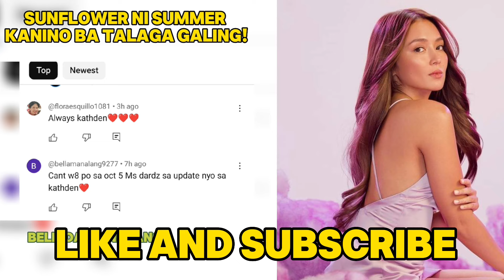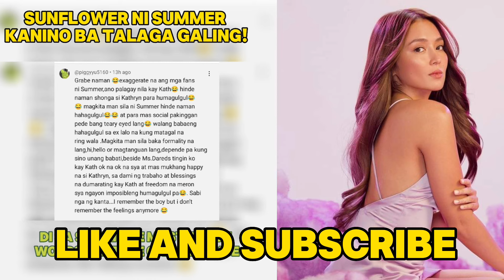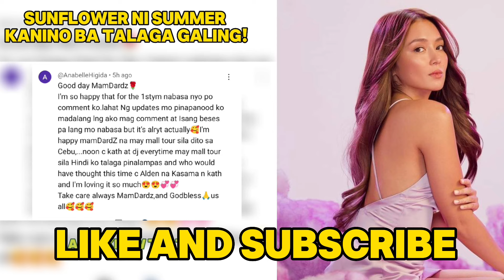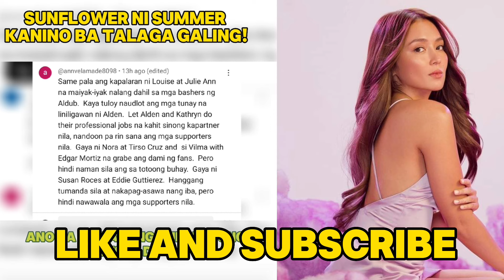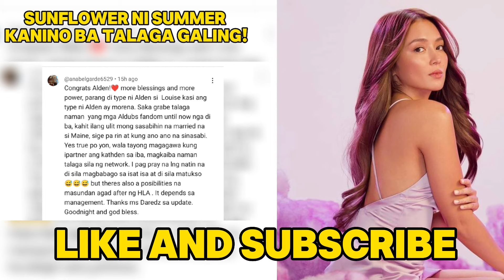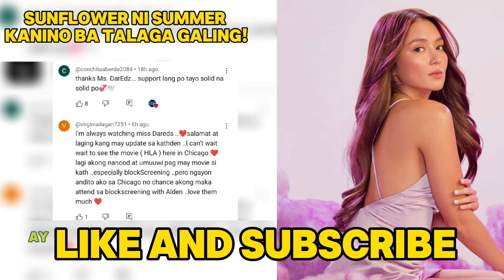ALDEN RICHARDS|KATHRYN BERNARDO DEADMA NGA BA SA GINAWA NG EX NITO|KATHDEN LANG MALAKAS